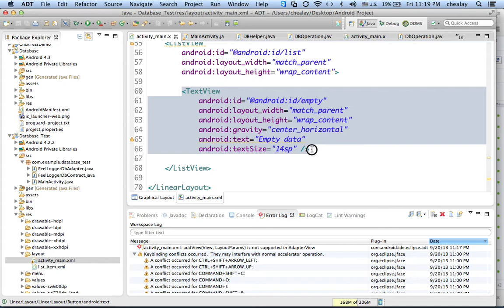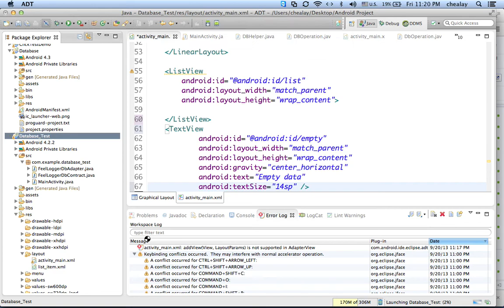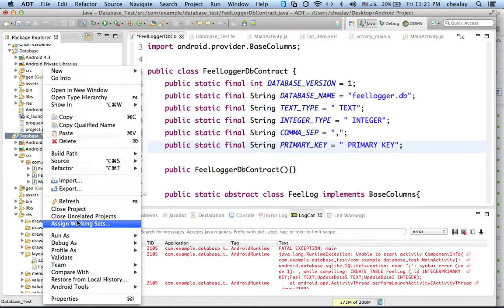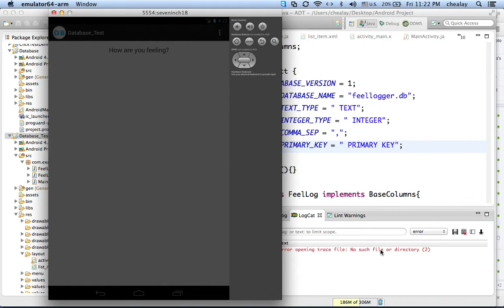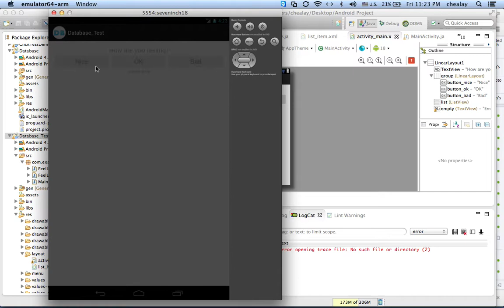Nhoek Data Error SQLite